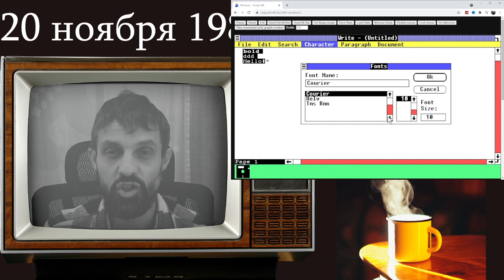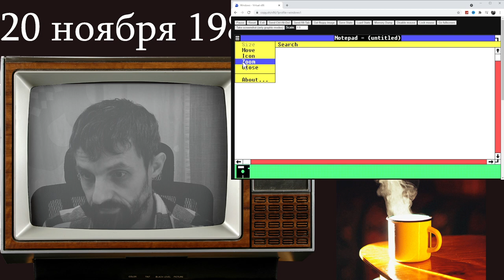Этот день в истории. 20 ноября. История ИТ.